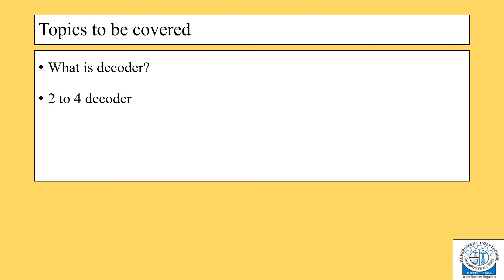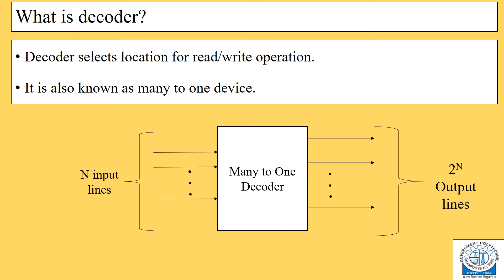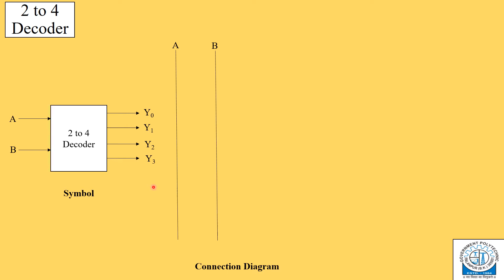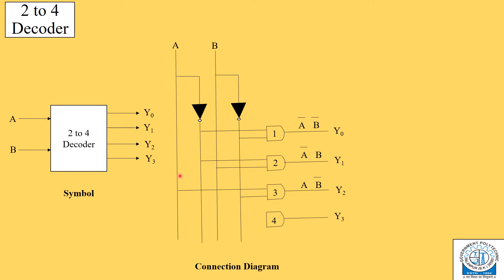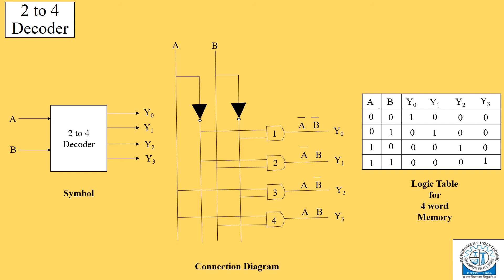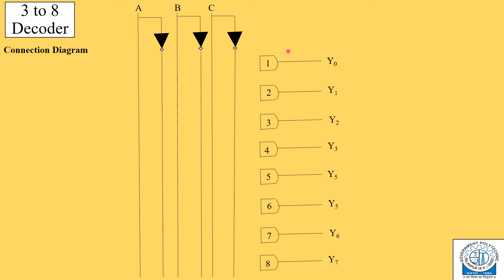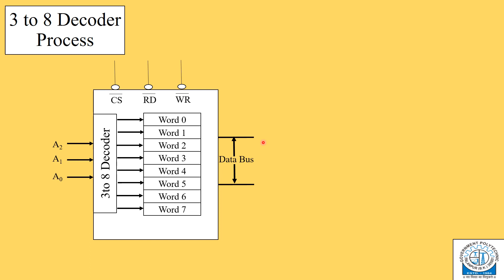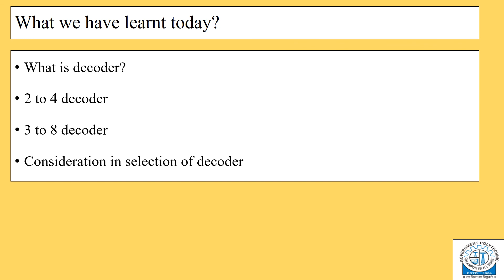U4- Lecture-03- Decoder